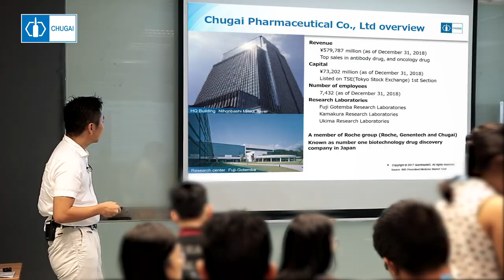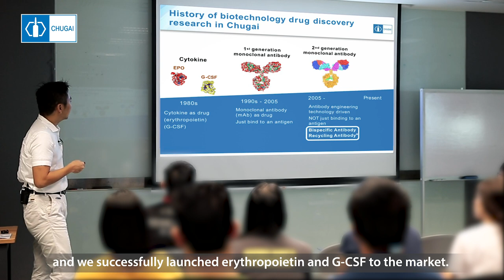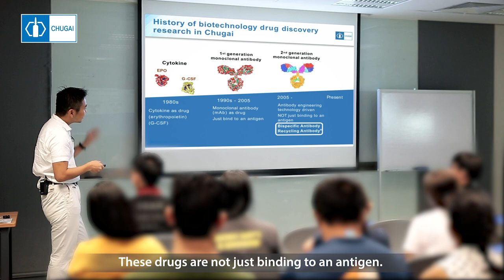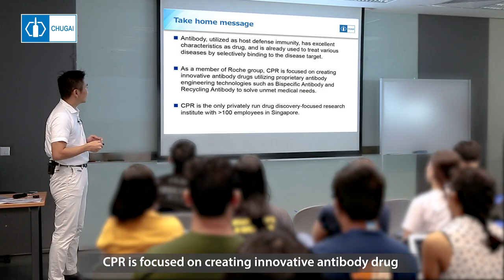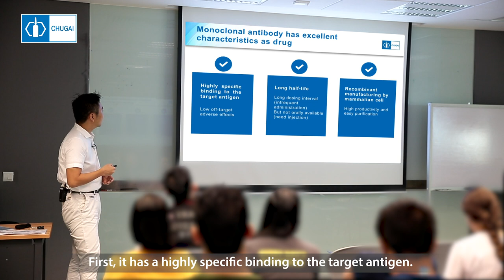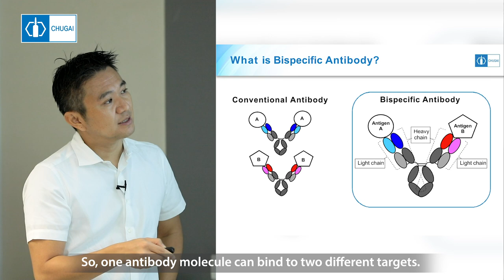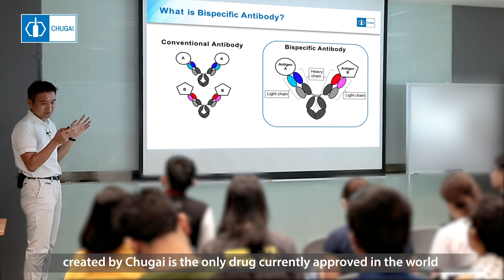Introduction to Chugai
Dr Tomoyuki Igawa recently gave an introductory lecture to Science undergrads at NUS. You can watch excerpts of this informative and intriguing session in this video.